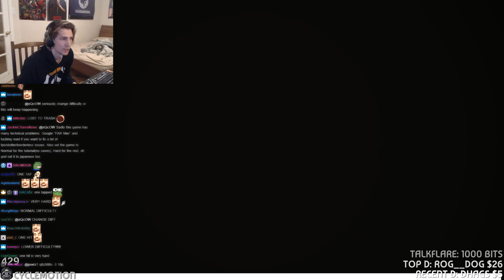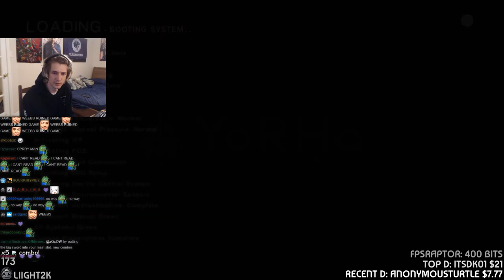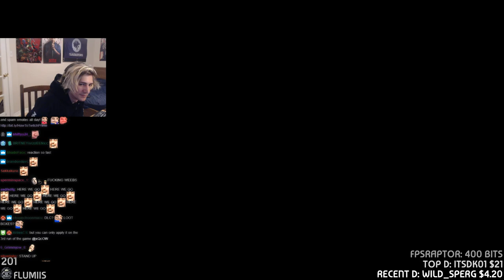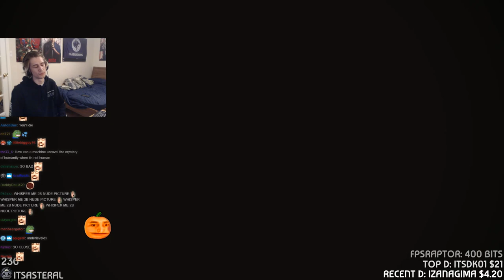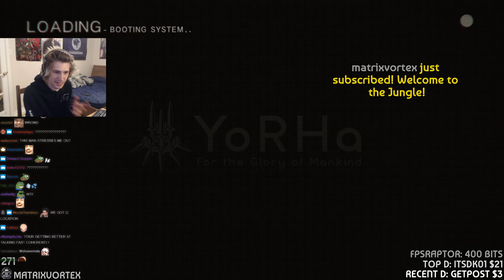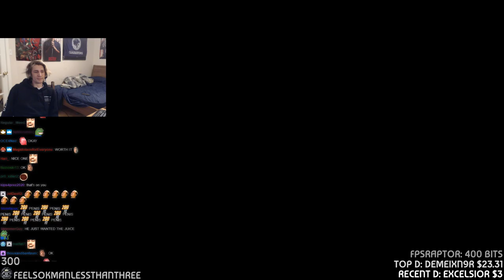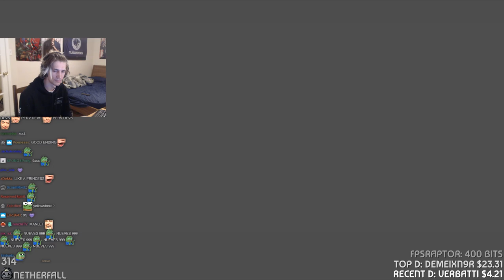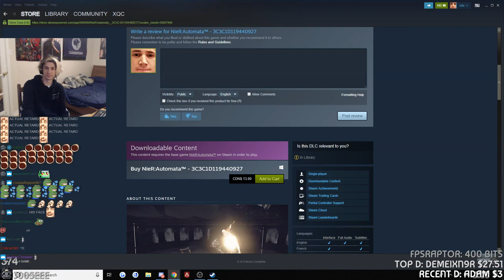xQc Plays Nier: Automata | Full Playthrough with Chat